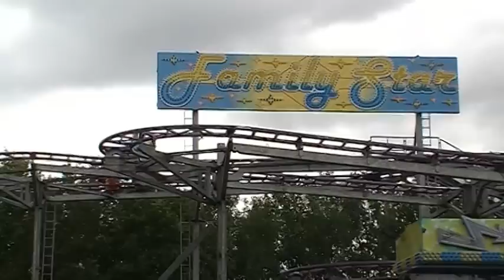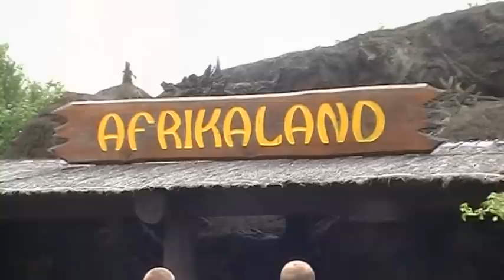Denemarken Trip 2011: Dag 1 - Sommerland Syd